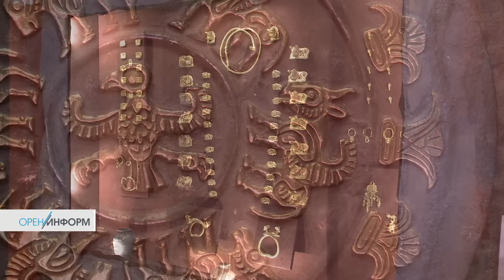«Время встречи» c Эрнстом Мулдашевым